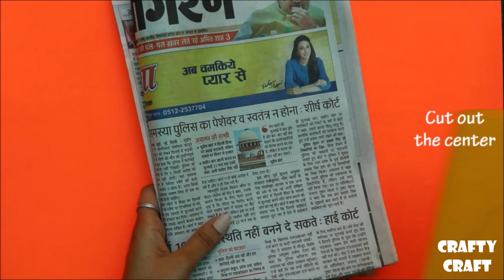Rotating Hearts Card | Simple I love you Card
In this video you will learn how to make a simple card to express love.

You need-
1) Colorful A4 sheet
2) Glue
3) Scissors
4) Thread

--Check out--
HANDMADE PAPER KANDIL FOR DIWALI | DIWALI LANTERN